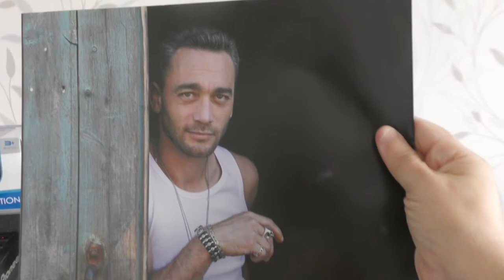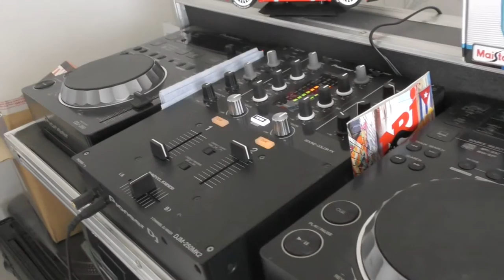VINYLE jean baptiste GUEGAN